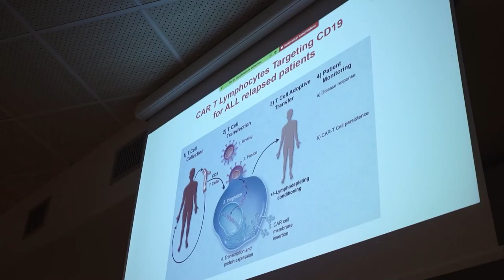Franco Locatelli tiene una lezione al Master in Sperimentazione Clinica Farmacologica UCBM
“Non esiste un’ottima assistenza se non supportata da un’eccellente ricerca”.

È una delle importanti lezioni condivise da Franco Locatelli, Presidente del Consiglio Superiore di Sanità, ospite negli scorsi giorni nella nostra Università.

Locatelli ha infatti tenuto una lezione relativa a nuove e promettenti terapie, in particolare quelle geniche, discutendo con studenti e professori del nostro Ateneo. Un incontro che si inserisce all’interno del master in SperimentazioneClinica Farmacologica UCBM.

“Le Università devono investire in ricerca, per il futuro dei nostri giovani”, ha sottolineato Locatelli.